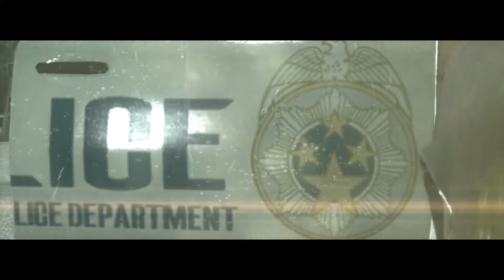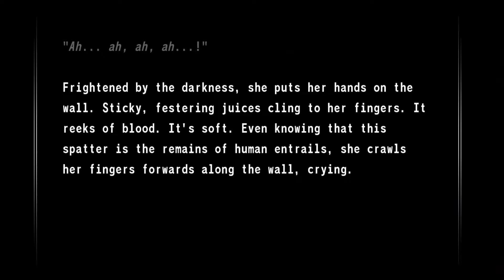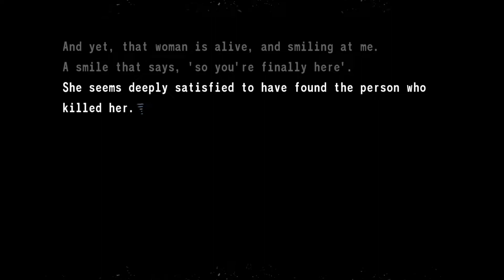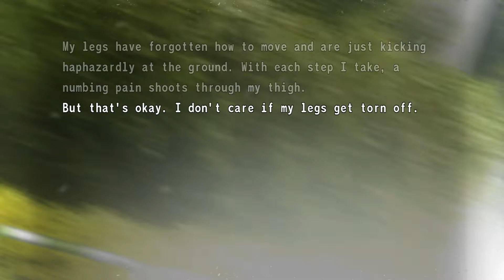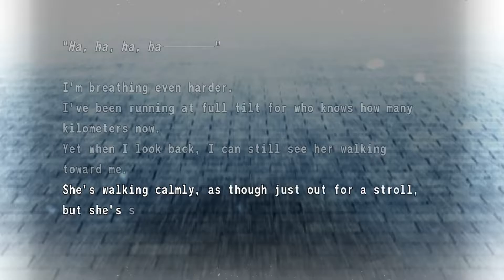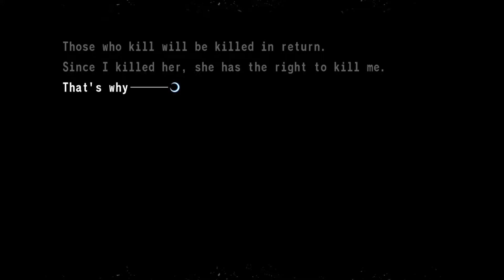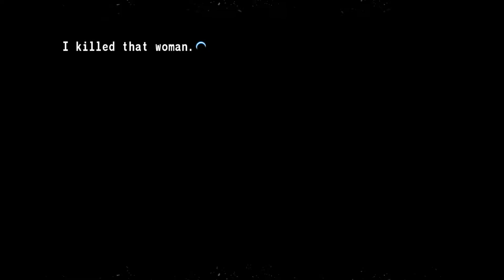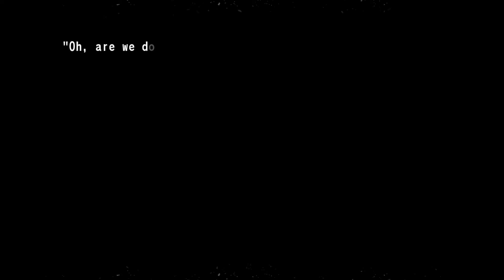Sirus Gaming Corner(Podcast): Episode 19- The Other Video Game Genre We Play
for the 19th episode of Sirus Gaming Corner. Sword and I talk about the various genre of video games that we play. The genre besides JRPG haha.

Timestamp

0:00 - Intro
1:42 - WRPGS
6:58 - Hack and Slash
14:22 - Shooters
21:01 - Horror
28:45 - Visual Novels
37:40 - Open World games
49:33 - Games with tacked on leveling systems
53:27 - Conclusion